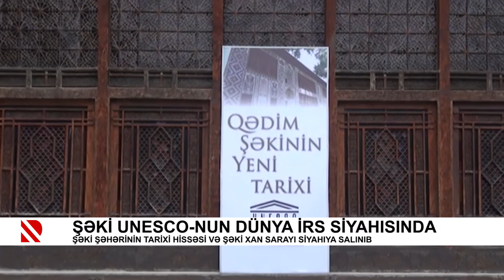Şəki UNESCO-nun Dünya İrs Siyahısında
Şəki şəhərinin tarixi hissəsi və Şəki Xan sarayı siyahıya salınıb